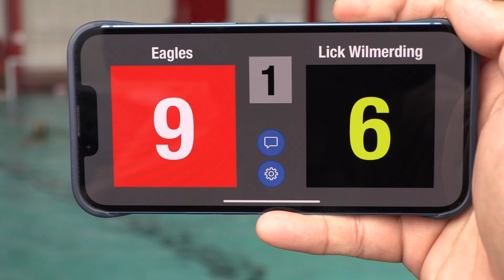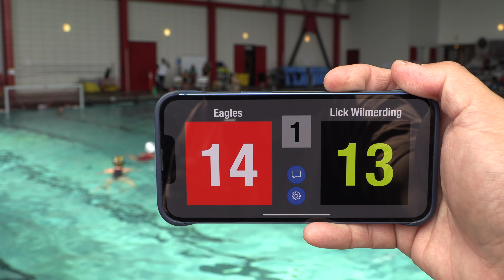VG Lick Wilmerding (Dark) vs American (White) 2023 09 23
American (white caps)